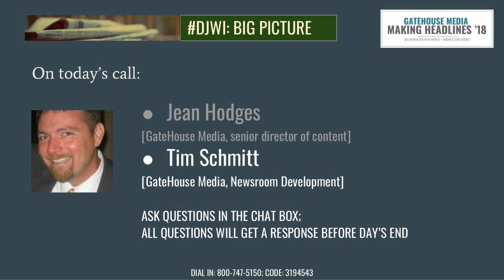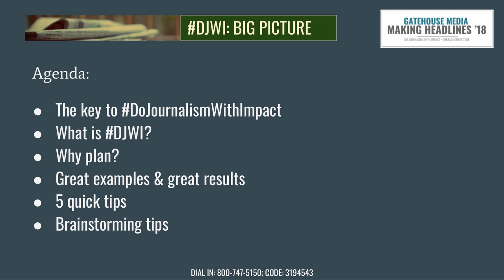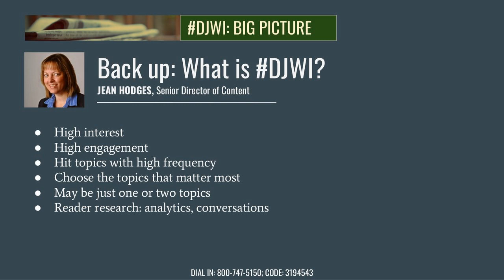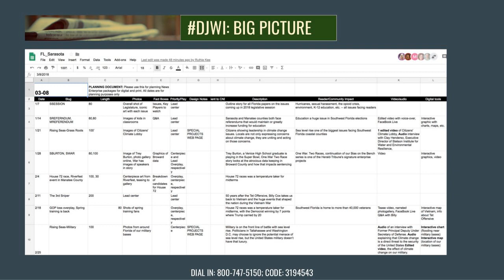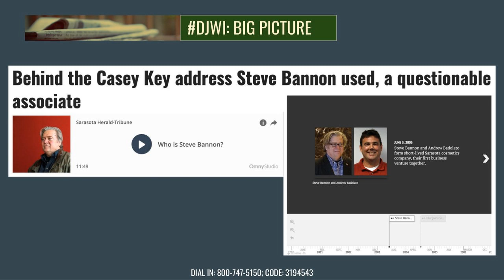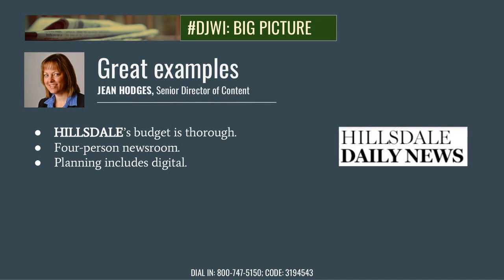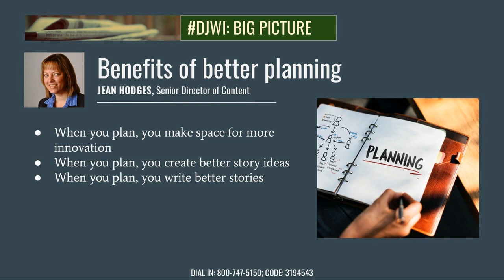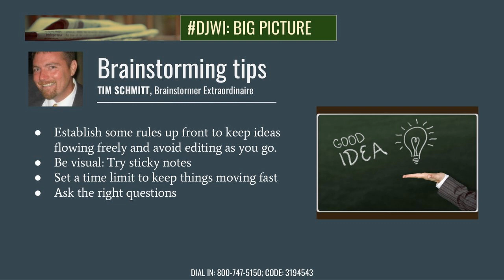DJWI Big Picture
We discuss planning and budgets as part of this Do Journalism With Impact session.